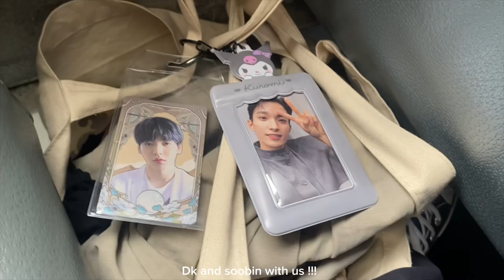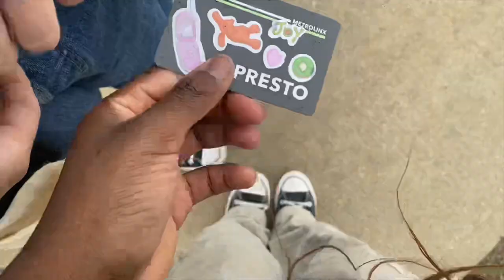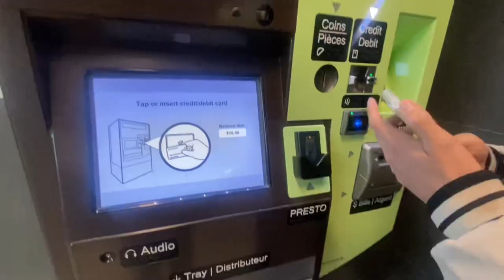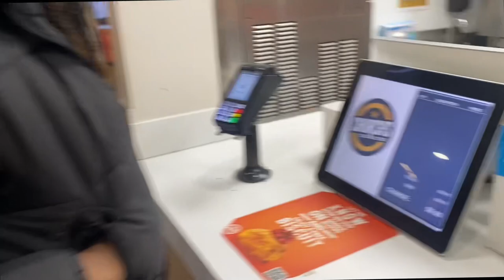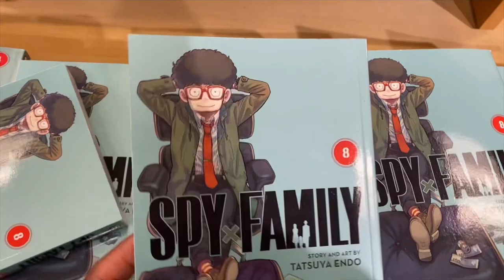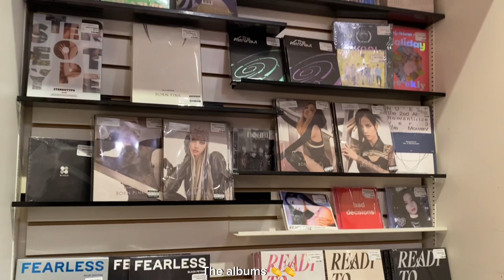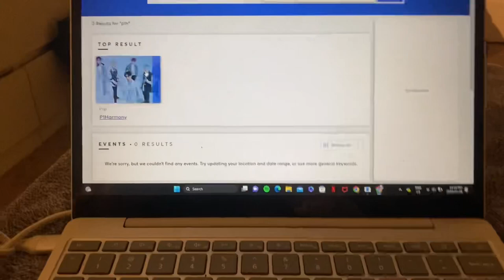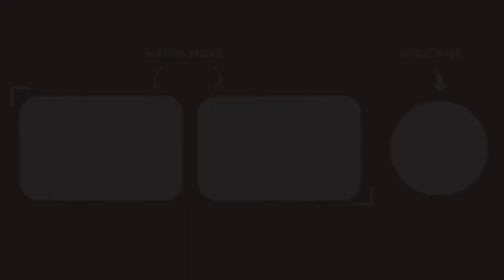digital diaries 📸🌧️: ￼going to the city, eating, manga, play line store, sleepovers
LMK if u want a room tour and pleasee watch in 1080p or higher. Ily and have a great day 🤍

She encouraged me and helped me with my channel and her vlogs are soo good as well:

𝐟𝐚𝐪𝐬 🧸
➷ name? moyin
➷ pronouns? she/her
➷ age? - fifteen (07)
➷ country? - toronto, canada 🇨🇦
➷ ethnicity? - nigerian 🇳🇬
➷ grade/year? - I'm a sophomore in highschool! (10th grade)
➷ what do you use to film?
        ↳ iphone 11
        ↳ vllo + capcut

Music🎧
City of Gamers - Chill/Gaming/Studying Lofi Hip Hop Mix - (1 hour)